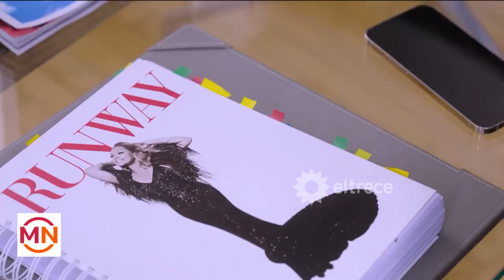Vuelve "El diablo viste a la moda": la emblemática peli de Meryl Streep y Anne Hathaway será musical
El Diablo Viste a la Moda tendrá su primer musical. Luego de haber sido una de las películas más taquilleras de todos los tiempos, la historia de la icónida editora de moda Miranda Priestly, interpretada por Meryl Streep, y su asistente, interpretada por Anne Hathaway, en el film de 2006, llega al teatro. El estreno será en Londres, a partir de octubre de 2024 y su protagonista será la actriz Vanessa Williams.

Momento emitido el martes 20 de febrero de 2024 en Mediodía Noticias.